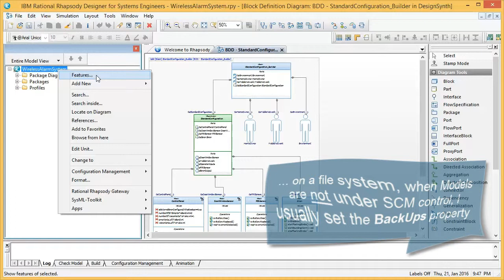Rhapsody Tip #5 - Using the BackUps property (Simple)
Just one of a thousand useful properties, this property can be set on a model to get it to save a copy of the previous version, every time you save. This can be handy to give you Backups when using Rhapsody "solo", i.e. without an SCM tool configured.